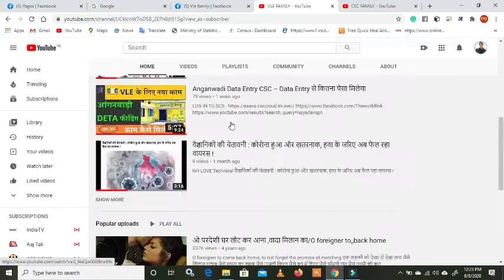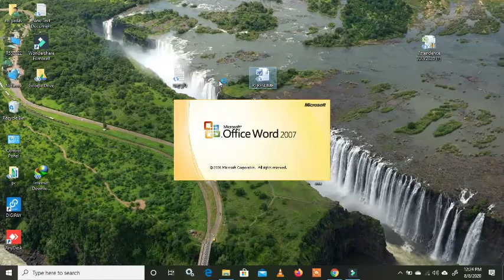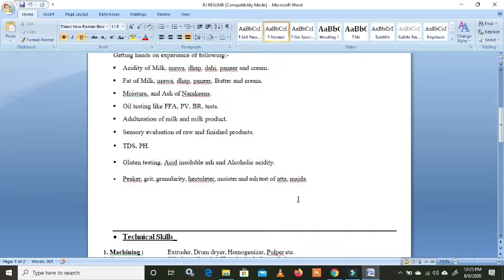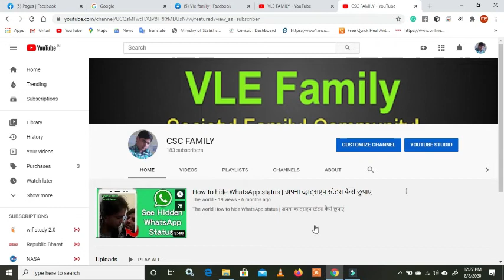अच्छा -सा रिज्यूम कैसे बनायें ? मात्र 10 मिनट में | Resume for Jobs // download reusem labtesting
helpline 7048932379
Quality me job ke liye reusem kese banaye & download kare